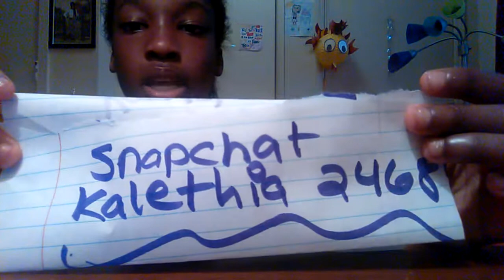Another random talk with Kalethia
Random Talk